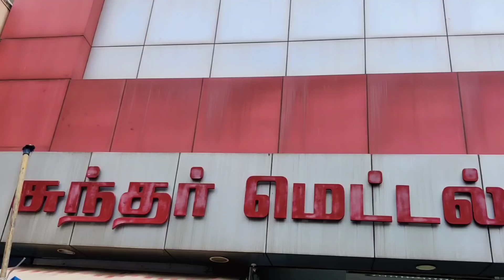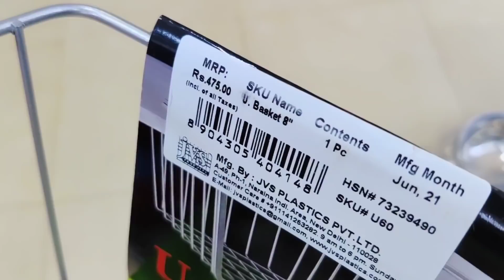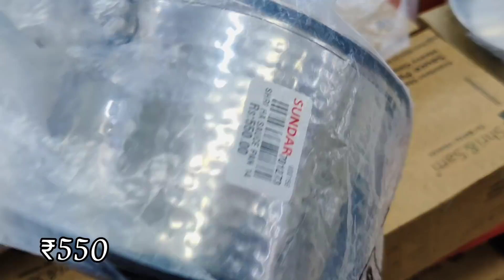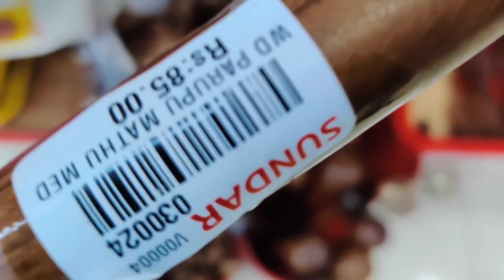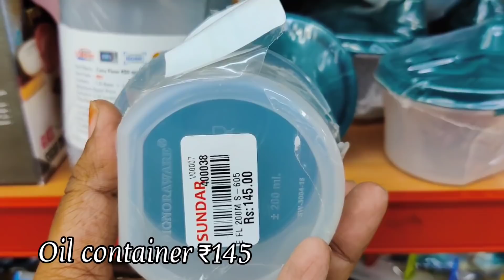Kitchen Stainless steel idly pathiram containers kadai set Oil Bottle Corner Racks Sundar metals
Addresd
Sundar Metals
T Nagar

6pcs silicon lids/silicon funnel/fish scelar/tea wooden spoons/shower caps/knife sharpners/pill box with water/bottle stoppers/stainless bottle stoppers/silicon brush/silicon saptula/scrubbers 4pcs/silicon sink drainers/silicon oil funnel/silicon tea bag/fridge stickers/jumbo combs/shower tap/leaf pluckers/massage bags/egg slicers/measuring spoons/stainless steel gas brush/coconut brush/icing set/stainless measuring cups/cloth rope/drywrap/hair wrap/cake scrapper/wodden dutta/baby paruppu mathu/plastic sink drainers/silicion heat mat/tiny sinkjali/silicon pot holder/snack clip big/fridge lock/basin tap filter multifunctional/food bag clips/cloth hanger/copper small sauce pan/multiusehanger/4pcs multi brush/80ml glass jar/door stopper/carry bag holder/toilet cleaner/s hooks/plastic hooks/S coloured hooks/vacum hooks/advanced stainless steel hooks/drawer partition/apron/shawl hangers/water dispenser cover/glover/foldable silicon baskets/vaccum compression bag/cylinder cover/layer clothes washing bags/ice bags/machine for laundry/laundry bag/tailoring scissors/door patti/chave extensivel/silicon gloves/silicon sink baskets/cloth hanging  baskets/wallpapers/foammat/frigde covers/ fridge covers/microwave covers/shower caddy/foldable racks/apple corer peeling knife/knife/zipper bags/fridge covers/kichen oil stickers/masks/shoe holders/small idly plates/tattu idly plates/peelers/spray bottles/idly makers/long brush/tadka pans/phulka stand/cloth clips/sauce pans/lid covers/hair brush cleaner/jara wood/bottle cleaning brush/ slicion baking moulds/mobile stand/masher/pappad/stainless peeler/wooden masher/pooja bell/stainless steel pizza plate/finger guard/mini spons/fork/dosa karandi/oildipperslotta/amb spoon/baby spoon/aluminium baking moulds/boondi karandi/skwers/agarbatti dabbi/teastainers/jalli karandi/cakestand/bamboo tray/sinkmat/fridge mat/placemat set/sink cleaningspring/stainless steel pan without lid/hammerd sauce pan/plastic chopping board/shAWL HANGERS/dish drying mat/lemon squeers/pizzacutters/pineapple cutters/geaters/cheese graTERS/ANGULAR PEELERS/slicon baking mat/wooden heat pad/lighters/